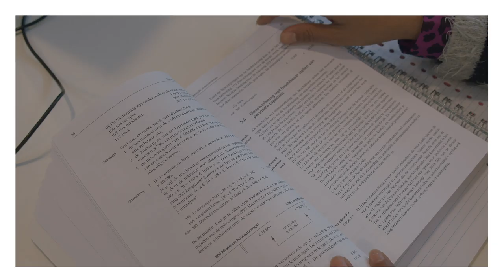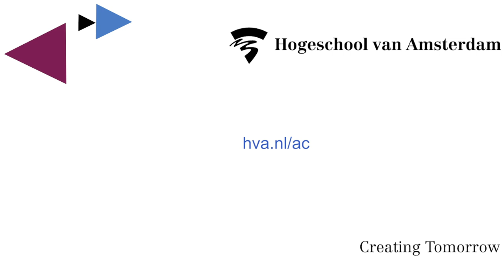Raoul en Jo-Ann over Accountancy - HvA